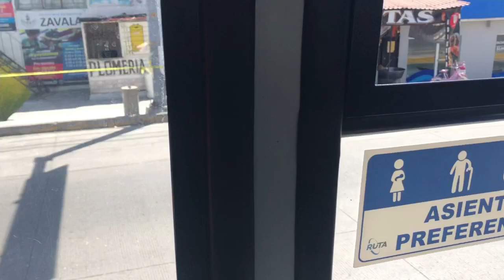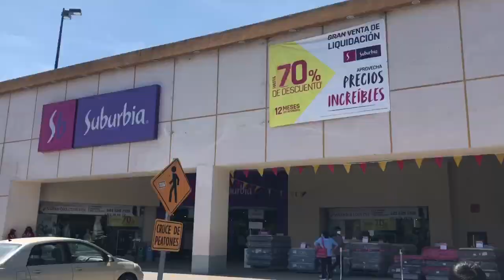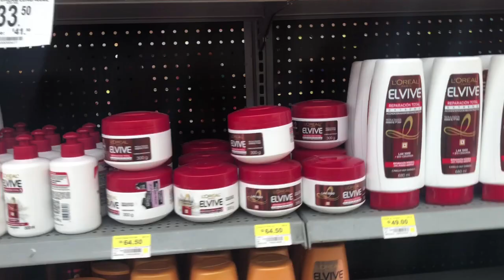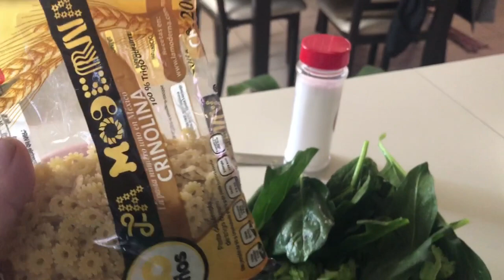De compras con los niños ..!!👦 👍👍👍🤪😜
Titos volgs